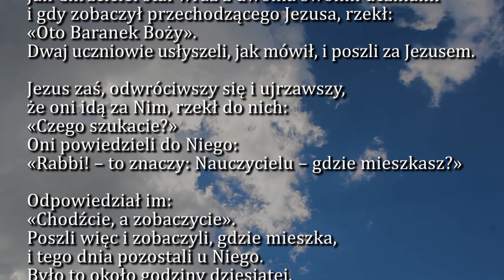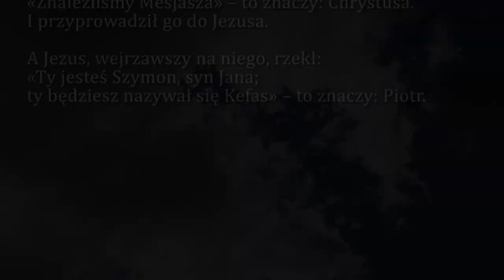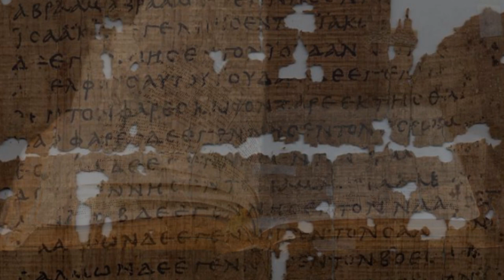Dobra Nowina na dziś | 17 stycznia - II Niedziela zwykła (rok B)